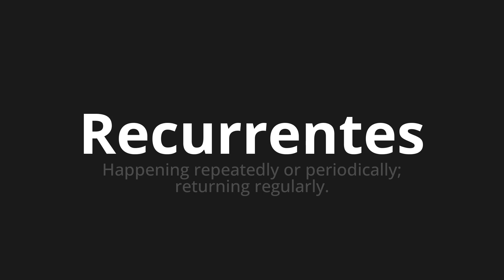How to pronounce Recurrentes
Master the Pronunciation of 'Recurrentes Which means recurrent' - which means : Happening repeatedly or periodically;Regularly return. 📝 with @PronunciationSpanish 🎓🗣️ - [Your Guide to Spanish]

Learn to pronounce 'Recurrentes' perfectly in Spanish with our easy and engaging tutorial by @PronunciationSpanish! 📖📽️ In this comprehensive video, we provide you with native speaker examples 🗣️👂 and phonetic breakdowns 🎵 to ensure you get the pronunciation just right.

How to say Recurring in Spanish